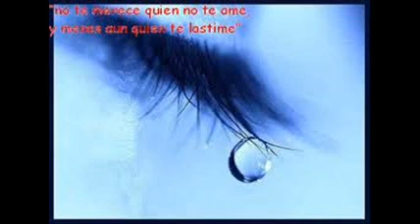PIENSA EN MI (Mojado).